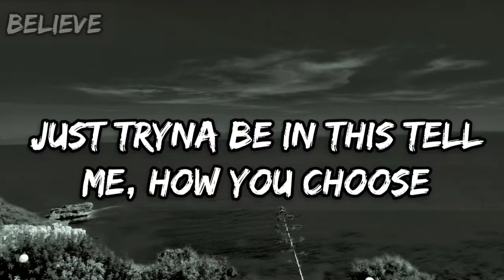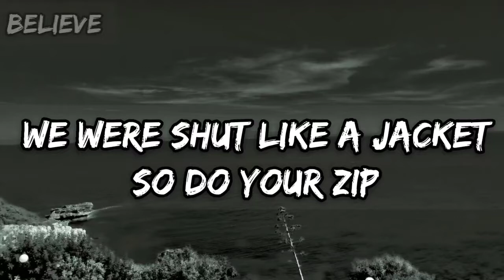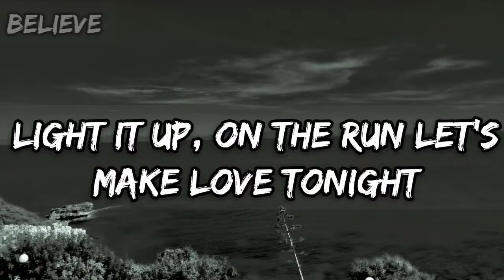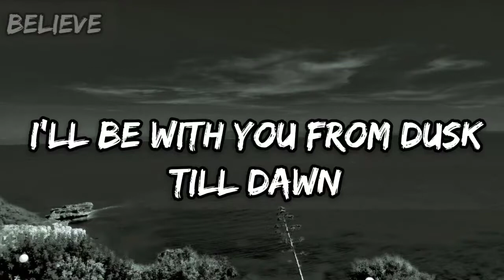ZAYN & sia - Dusk till dawn (lyrics video)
ZAYN & sia - Dusk till dawn lyrics video song

lyrics 🎤
can you feel where the wind
can you feel through

I wanna see sunrise and your sing

to find a way fits
can you feel where the wind is
can you it through

I wanna see the sunrise and your sing